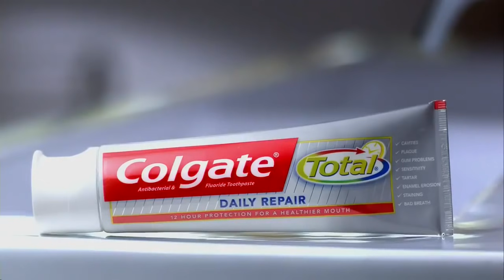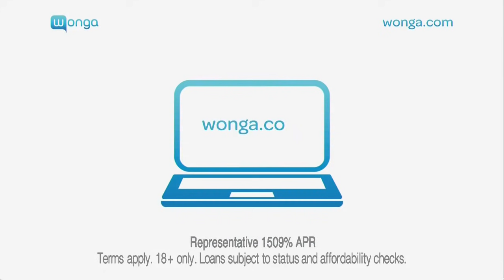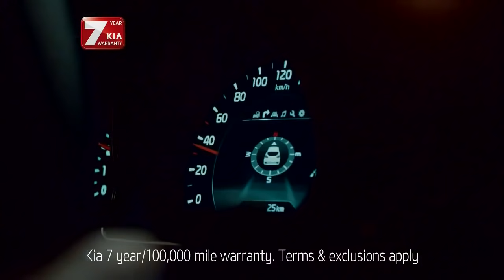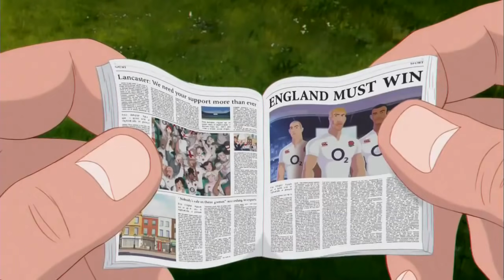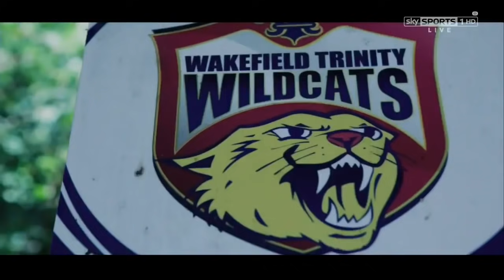Leeds Rhinos v St Helens Grand Final Semi final 2015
Leeds and St Helens meet again in a classic encounter at Headingley as Kevin Sinfield, Jamie Peacock and Kylie Leuluai play at Headingley for the final time and Leeds look to keep their treble dreams alive.